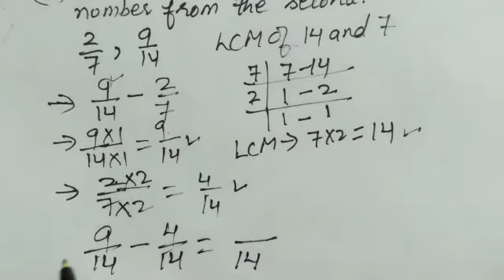class 4th Ex 4 Sum no.2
Video by kanwaljeet Kaur